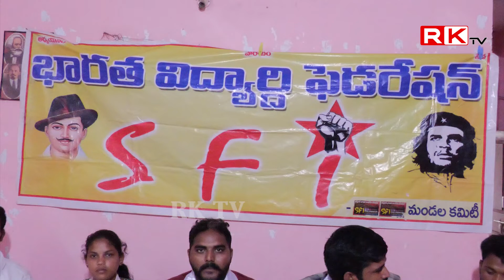త్వరలో విజయనగరంలో SFI సైకిల్ యాత్ర || vizianagaram || RK TV